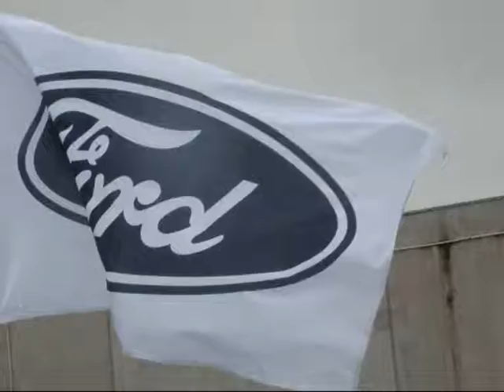falcon HARDTOP XC 351 coupe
falcon HARDTOP  XC 351 coupe   interesting cars by DRAGONSLiVED